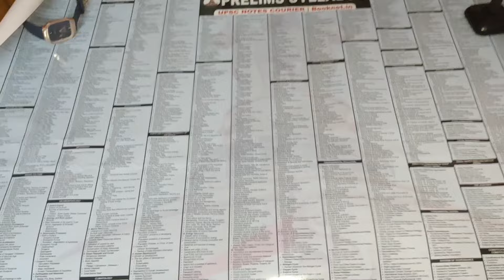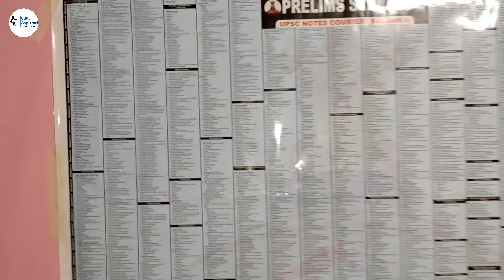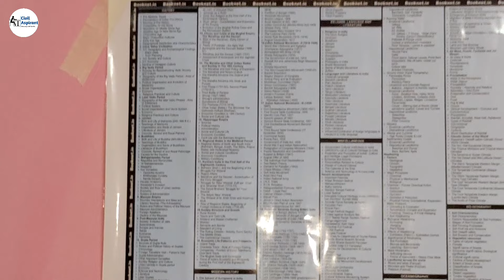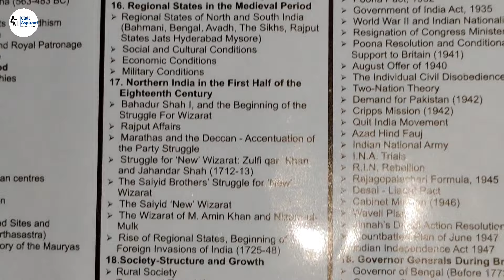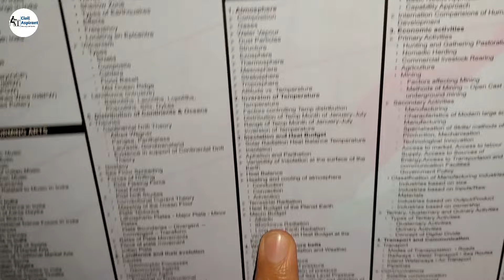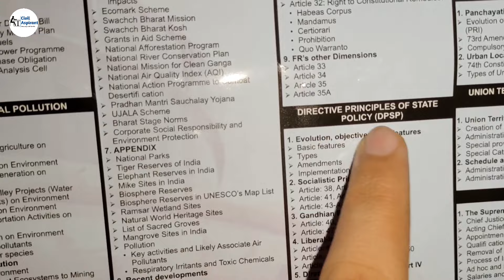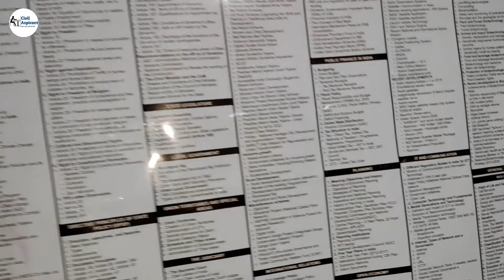UPSC Syllabus 2022 | IAS prelims wall chart unboxing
UPSC Syllabus 2022 | IAS prelims wall chart unboxing and Review | UPSC Prelims 2022 syllabus video

related terms
upsc books
civil aspirant youtube channel
IAS topper
upsc motivation video
upsc
upsc  2020,
upsc strategy by vikas divyakirti,
upsc csat strategy,
upsc cse strategy,
upsc cse strategy for beginners